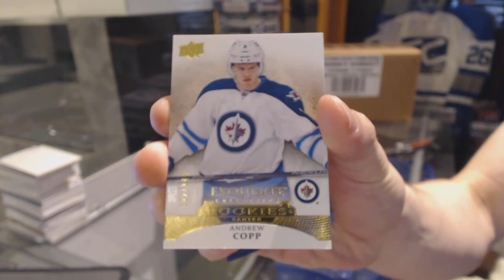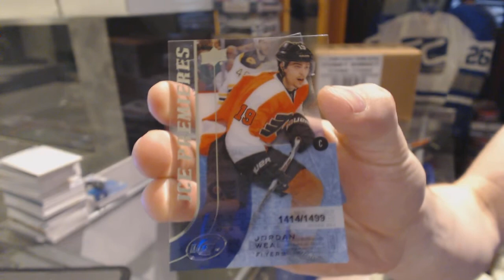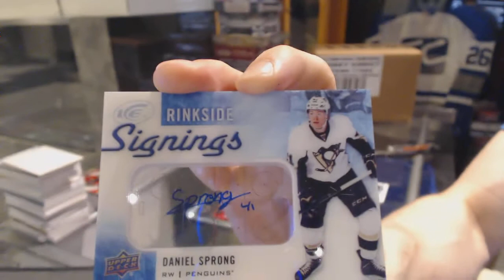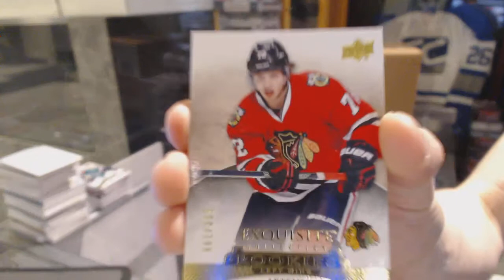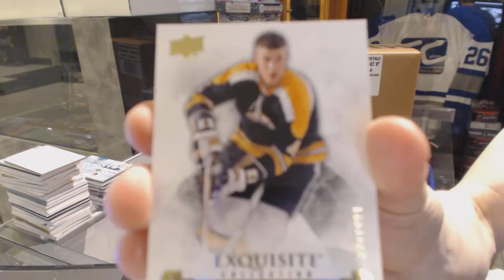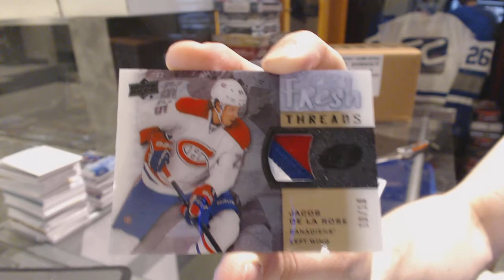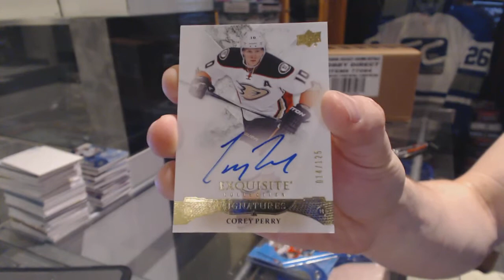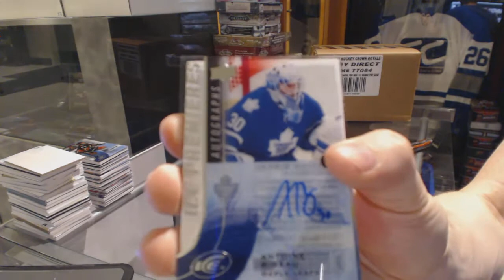15-16 Upper Deck Ice Hockey 8 Box Case Break - C&C 6119